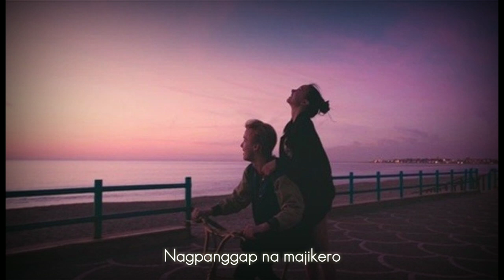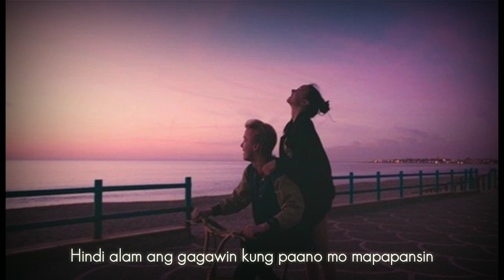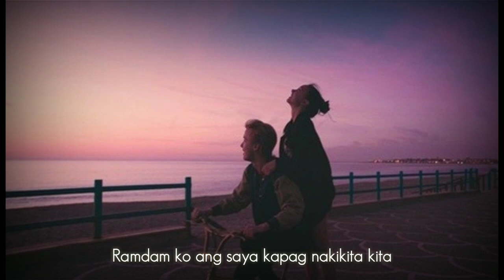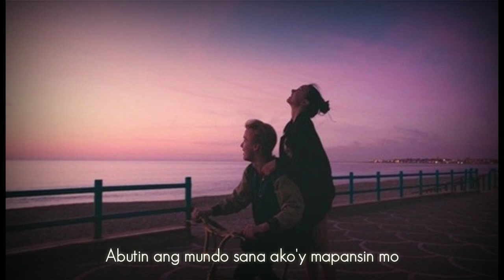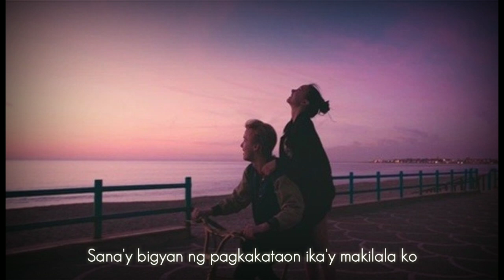Von Ordona - Pagkakataon Ft. Zarckaroo & Carlyn Ocampo (Lyrics) 🎶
Lyrics (Pagkakataon)

Unang kita ko sayo alam ko  ikaw nato ikaw na nga ang binibini ramdam ko mahal ko Unang Hirit ko sayo

Hawak agad ang kamay mo
Nagpanggap na majikero
Para lang mapansin mo
Ramdam ko ang kaba kapag nakikita kita

Hindi alam ang gagawin kung paano mo mapapansin

Sana'y bigyan ng pagkakataon ang puso kong ito
Libutin ang mundo ng magkasama tayo

Sanay bigyan ng pagkakataon ika'y makilala ko
Abutin ang mundo sana ako'y mapansin mo

Hindi makapaniwala ng makita kita
Abot langit ang ngiti ko gusto ko ito nato

Kay ganda ng araw ng makita mata mo
Ngunit bigla akong nalungkot sino kayang nasa tabi mo

Ramdam ko ang saya kapag nakikita kita
Hindi alam ang gagawin
Kung paano mo mapapansin

Eto na nga ang pagkakataong pinakahihintay ko
Ilang taon, ilang linggo kailan magiging tayo

Eto na nga ang pagkakataon na magiging tayo
May pag asa ba kaya
O mas bagay nga kayo

Sana'y bigyan ng pagkakataon ika'y makilala ko abutin ang mundo tila panaginip lang ito